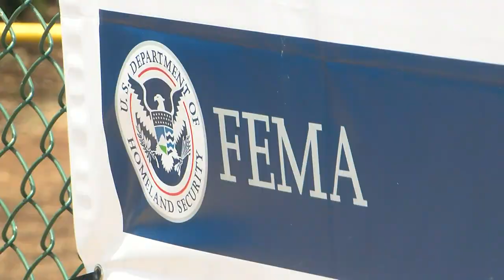FEMA sets up another resource hub for survivors — this time, in Lahaina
FEMA has put off opening a disaster recovery center in Lahaina for safety reasons.